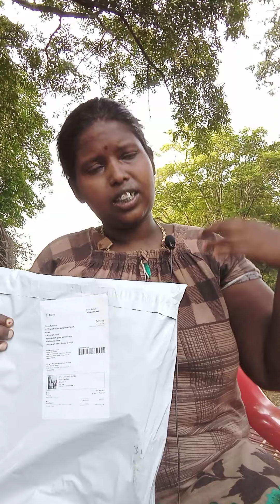new saree Dhivyakallachi dress saree vlog kutty nayanthara